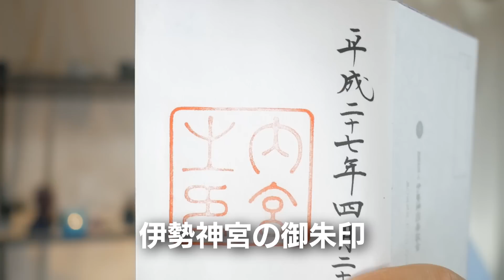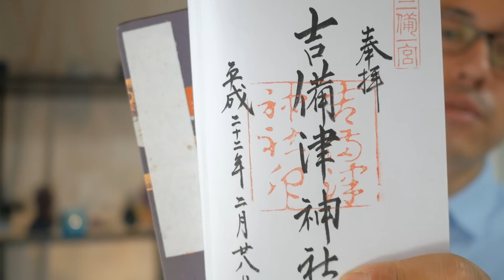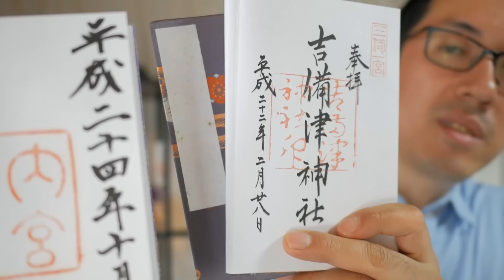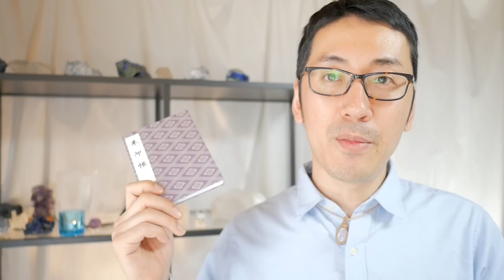【御朱印で神様の気を感じる！】伊勢神宮の御朱印はシンプルすぎる？【御朱印の本当の価値】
この動画は御朱印のエネルギーを感じるための動画です。

元号が平成から令和に変更して、
記念に御朱印をもらう人が増えているそうです。
特に皇室とゆかりがある明治神宮や伊勢神宮が人気だそうです。

今回は御朱印のエネルギーの感じ方を説明しています。
実は御朱印からもエネルギーが出ています。
しかも神様のエネルギーが出ています。
そして伊勢神宮の御朱印はかなりエネルギーが高いです。
詳しくは動画を御覧ください。
ご自身がお持ちの御朱印でもエネルギーを感じられます。